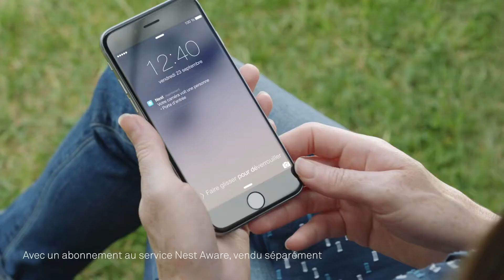Caméra extérieure Nest Cam Outdoor